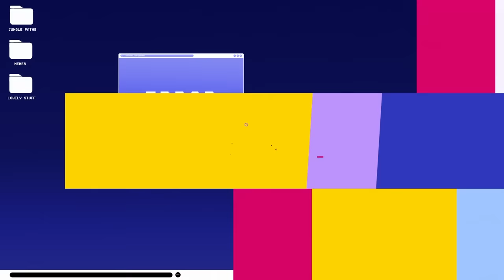T1 PICKS YASUO TOP IN THE LCK - T1 VS LSB - CAEDREL